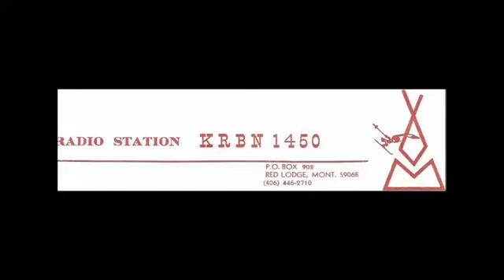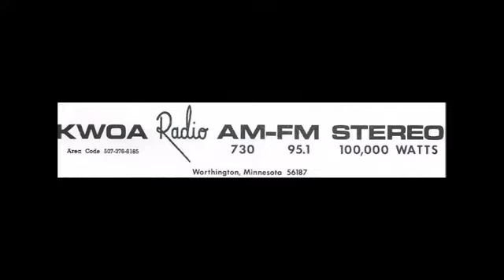KLID Radio Promo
KLID Radio 1340 AM Poplar Bluff Missouri produced this promo for Ray Durkee Sunday at the Memories